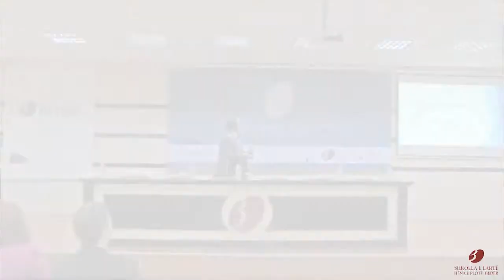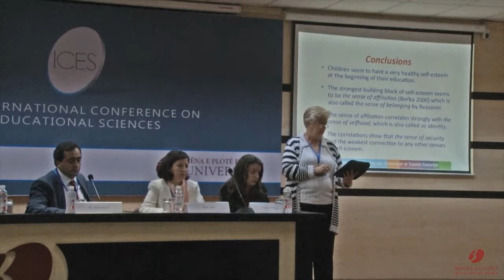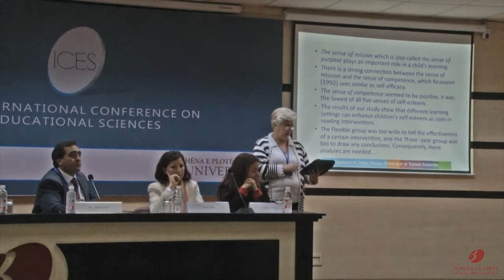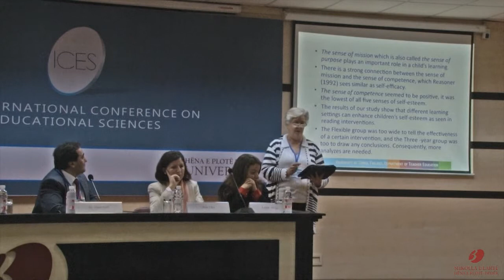3rd International Conference on Educational Sciences ICES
Held on 24 - 25 April 2014